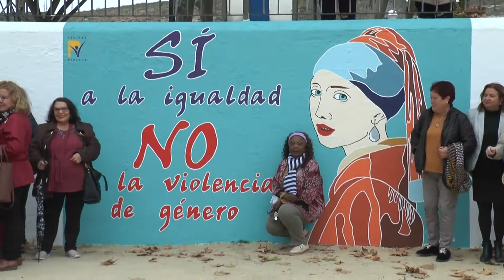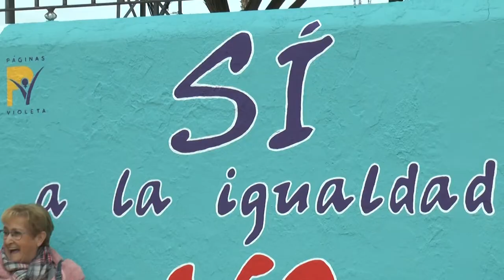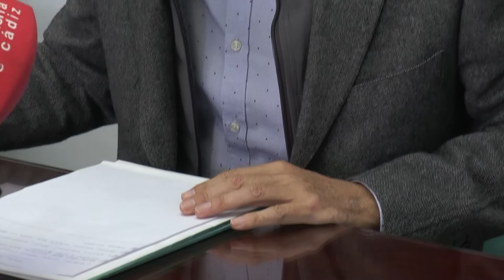NOTICIAS SIERRA DE CÁDIZ - 13/11/2019